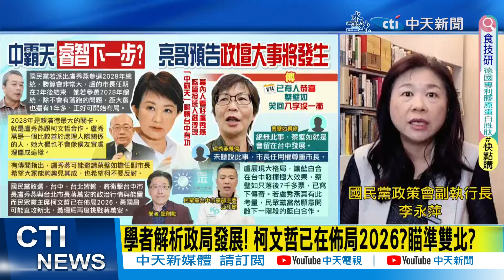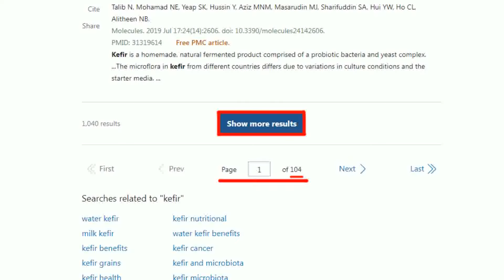【政治發燒題】盧秀燕將劍指2028? 郭正亮見這一幕大膽預言:她很聰明｜學者解析政局發展! 柯文哲已在佈局2026大選?瞄準雙北?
00:00 盧秀燕將劍指2028？郭正亮見這一幕大膽預言：她很聰明
02:35 接副市長持續藍白合? 蔡壁如"留台中深耕"引發聯想
10:03 斷言有「一件大事」將發生！郭正亮驚爆蔡壁如最新動態
16:38 學者解析政局發展! 柯文哲已在佈局2026大選?瞄準雙北?